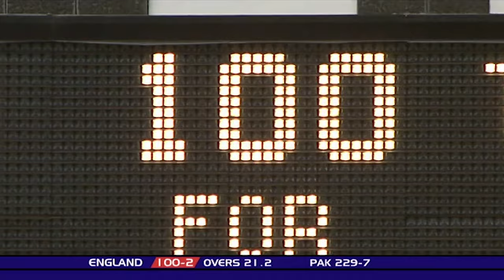Marcus Trescothick Batting Masterclass | 2001 & 2003 Hundreds vs Pakistan | Lord's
Watch highlights of Marcus Trescothick's splendid hundreds against Pakistan in 2001 and 2003.